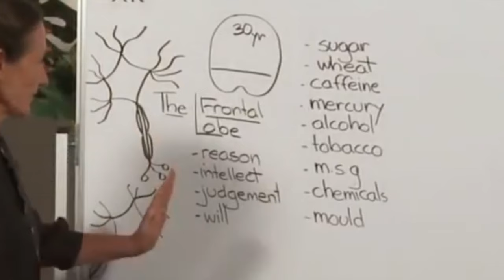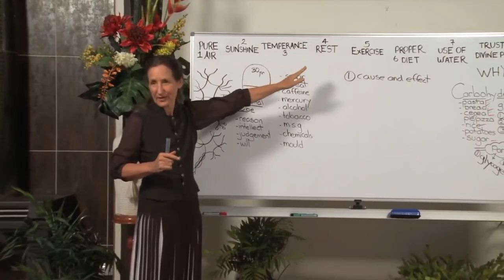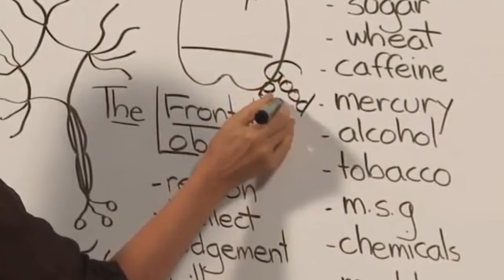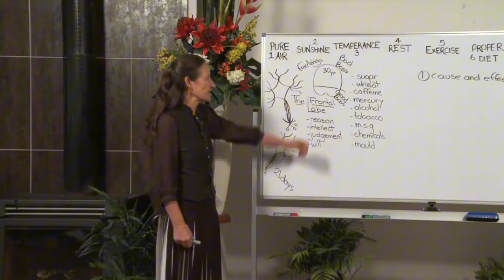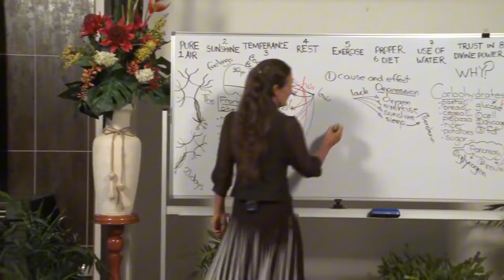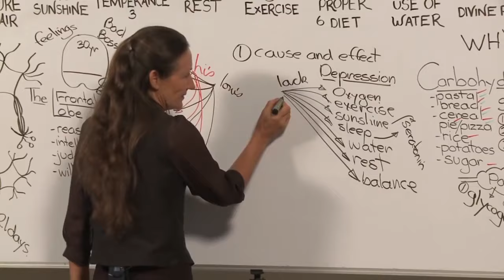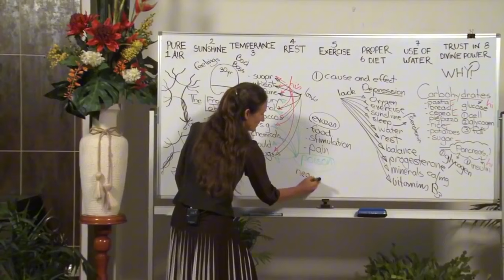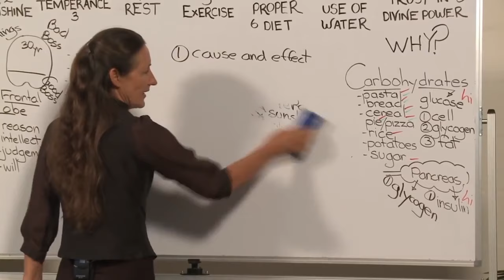🚨 21-Day Brain Rewire: Barbara O'Neill’s Proven Method to STOP Depression & Anxiety! 🧠 | Key Health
Watch @ 1:25 speed if you have little time.

Barbara O'Neill's Books & Goodies:
Second Chance by Barbara O'Neill
Self Heal by Design by Barbara O'Neill
The Castor Oil Complete Collection
Castor Oil USDA Certified Organic, 100% Pure, Cold Pressed, Hexane Free. Boost Hair Growth for Thicker, Fuller Hair, Lashes & Eyebrows.

Are you struggling with depression or anxiety? Do you feel trapped in negative thought patterns, unable to break free? Discover Barbara O'Neill’s 21-Day Brain Rewire Program, a natural and effective way to stop depression and anxiety in its tracks. Barbara O'Neill, an internationally recognized health educator and natural health advocate, has developed a holistic method to rewire the brain, harnessing its natural ability to heal and grow.

In this video, we dive deep into Barbara's groundbreaking approach to mental health, focusing on the power of lifestyle changes, nutrition, and mindset shifts. We’ll guide you step by step through her 21-Day Brain Rewire Program, offering practical insights, tips, and strategies to overcome depression and anxiety, all backed by science and real-world success stories.

Barbara’s method is rooted in the science of neuroplasticity, mindfulness, and natural health. Her approach is holistic, focusing on addressing the physical, emotional, and spiritual aspects of well-being. Unlike medication, which often only masks symptoms, her 21-Day Brain Rewire Program goes deeper to heal the brain naturally.

Countless individuals have already experienced life-changing results from Barbara O'Neill’s teachings. By following this simple, natural process, you can reclaim your mental health and break free from the grips of anxiety and depression.

If you’re tired of feeling weighed down by anxiety and depression, now is the time to take control of your mental health. Join us on this journey with Barbara O'Neill’s 21-Day Brain Rewire Program and discover how to naturally transform your mind and body. Start living a life full of joy, peace, and clarity.